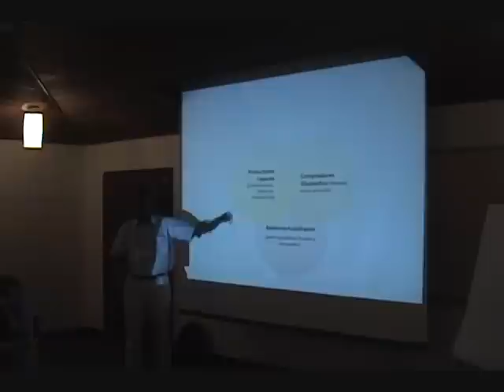XI Casa Abierta CIAT Mayo 2011, video II sobre los Resultados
La Casa Abierta de Mayo de 2011, del Centro Internacional de Agricultura Tropical, CIAT, en palabras de los estudiantes. Continuación de video que resumen.